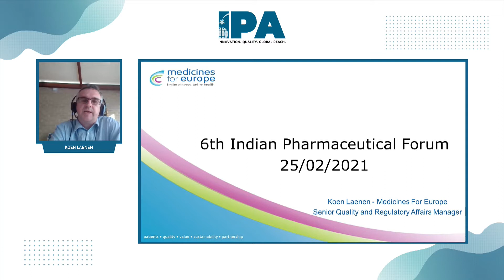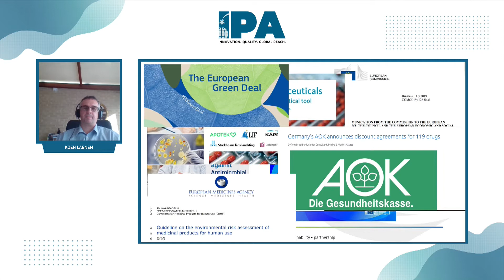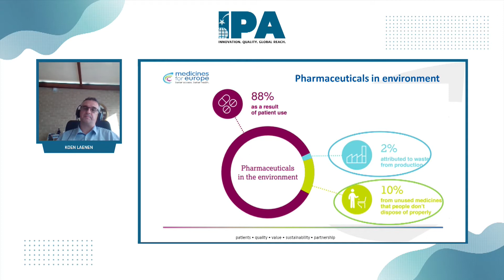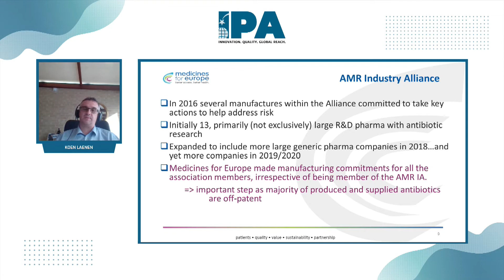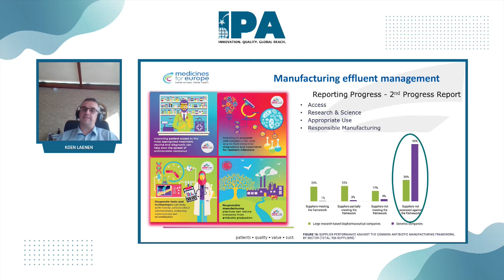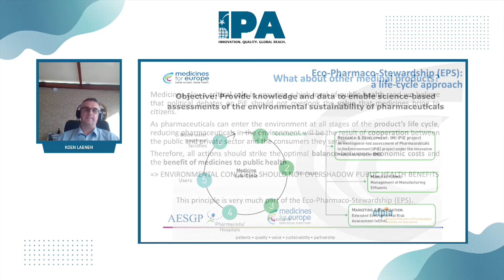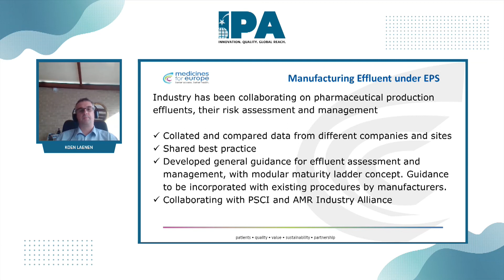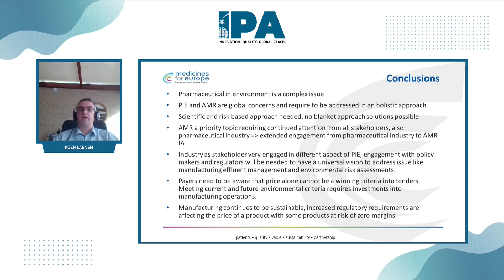6th India Pharmaceutical Forum: Day 2 - Session 6 by Mr. Koen Laenen, Medicines for Europe.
Watch Mr. Koen Laenen - Senior Manager, Quality and Regulatory Affairs, Medicines for Europe talk about 'Environment, Health and Safety (EHS) and Sustainability' at the 6th India Pharmaceutical Forum 2021.